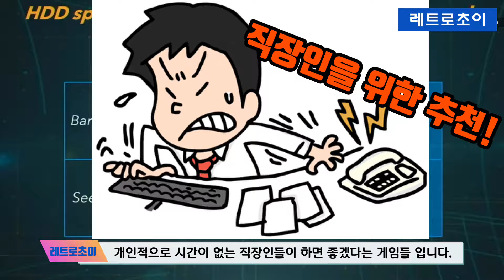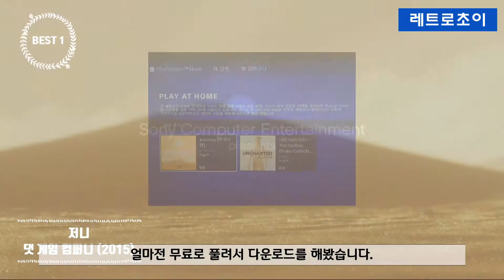PS4 추천게임 베스트5 (직장인 맞춤)_ Playstation4 game Best5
게임불감증 안녕~ 직장인 맞춤, 추천게임 베스트5